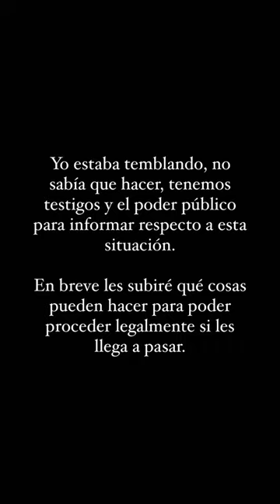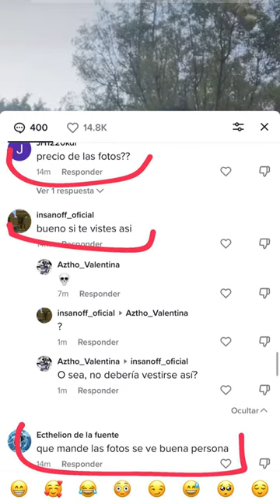Any Cemar, MaryBlog Y AnsiChan Son Acosadas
Contexto: Any, Ansi y Mary son acosadas en CDMX